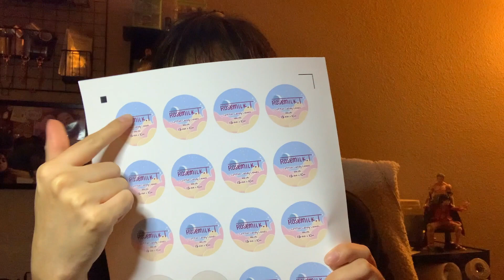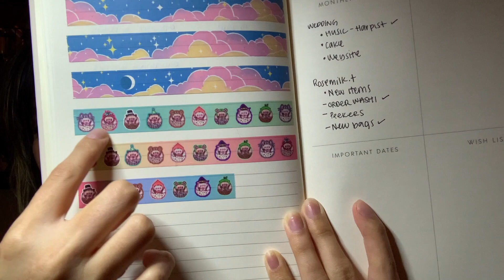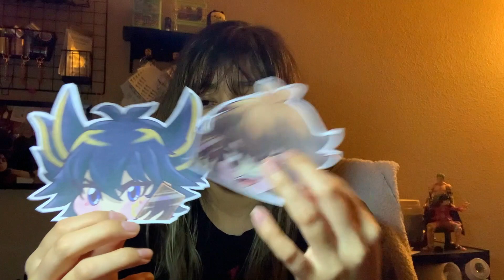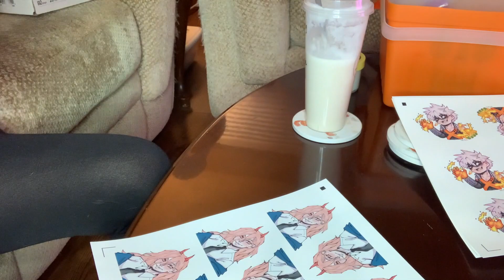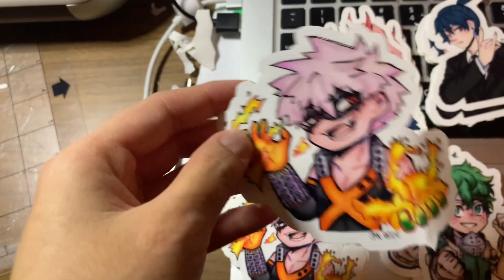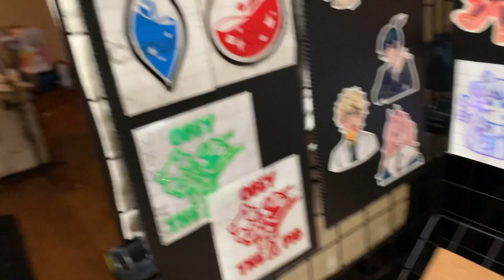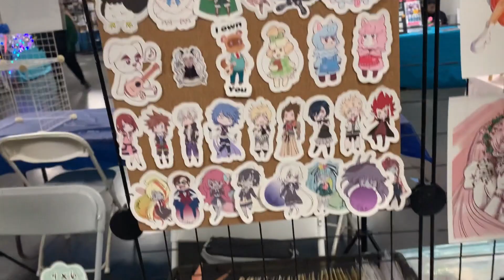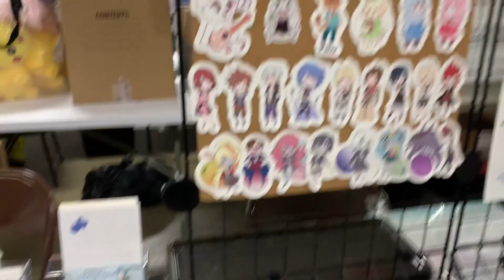New Year, New Events - February Cons: Anime Gaming Expo and Ohana Con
Hello! its been a bit... I've been busy but the new year has started, I do want to try and get videos out. I had two events in February. Crazy but I enjoyed it

Follow me at:
Rosemilk.T for all my art stuff: